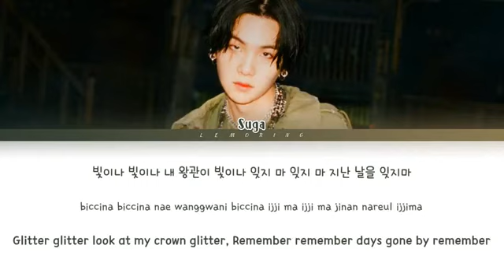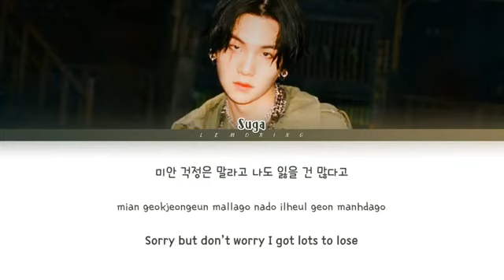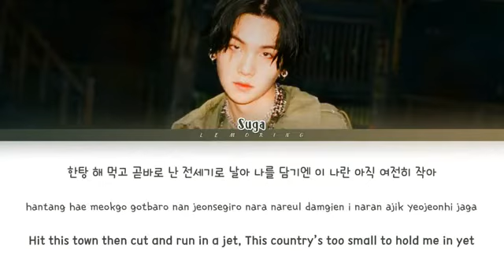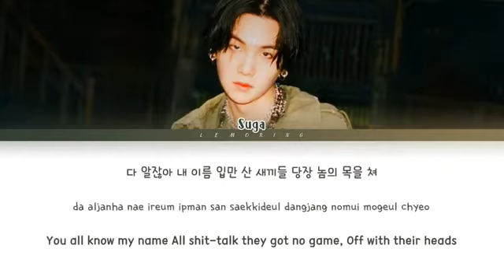Suga-“Daechwita” Full Korean/English Lyrical Video